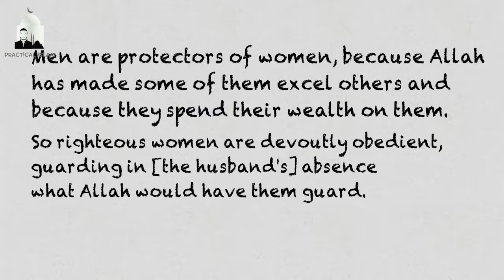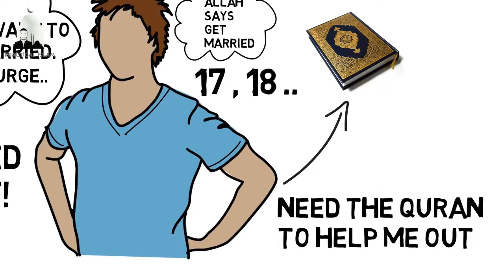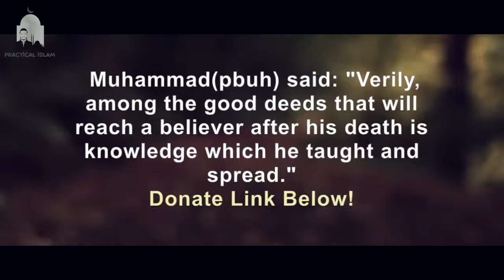How To Be A MAN | Nouman Ali Khan | Powerful Reminder